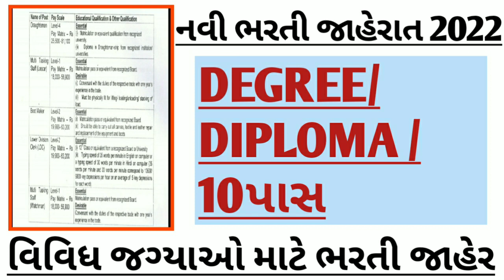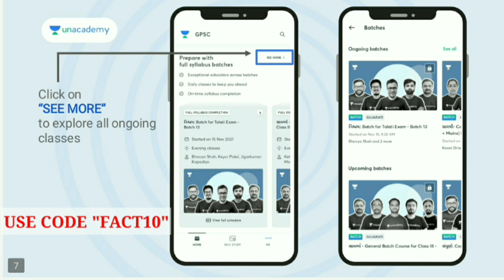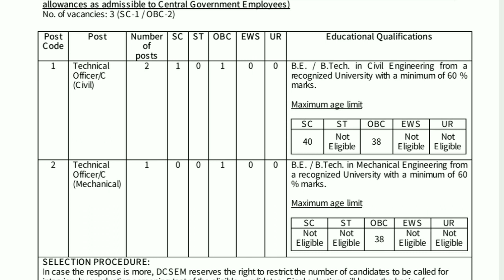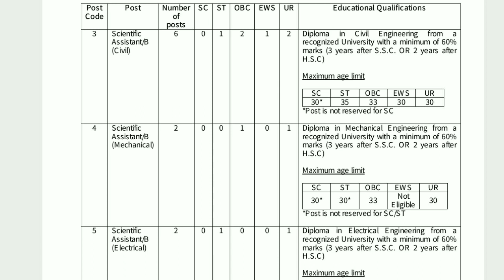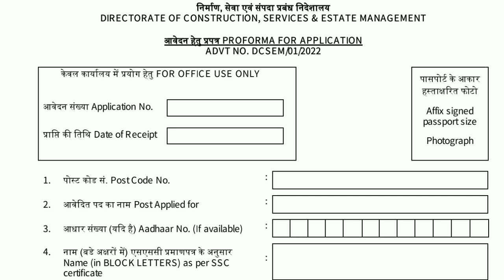નવી ઓફિશ્યલ ભરતી જાહેર 2022 / ડિગ્રી - ડિપ્લોમા - 10 પાસ / ફોર્મ શરૂ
નમસ્કાર વિદ્યાર્થીમિત્રો!

🎯 તમારી તૈયારીને સાચી દિશા આપો Unacademyની Special Scholarship Test દ્વારા  🎯

Class 3 Examsની આપની તૈયારીને ચકાસો Unacademy સાથે.
Unacademy લાવ્યું છે આપના માટે ખાસ Scholarship Test for GSSSB & GPSSB Class 3 Exams

📆 ૧૭ એપ્રિલના રોજ સવારે ૧૦ વાગ્યે  આ પરીક્ષા યોજવામાં આવશે.

🎉🎉 Test આપો અને જીતો આકર્ષક સ્કોલરશીપ 🎉🎉